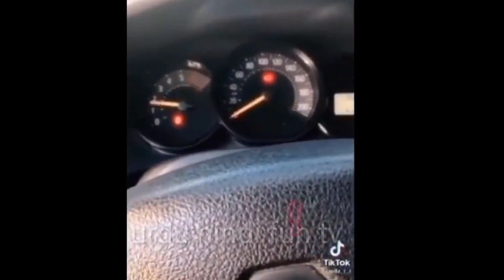Funny videos,funny fails, funny,funny moments, latest comedy videos,funny tiktok videos, funny clip,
Just funny, comedy scenes, comedy videos funny, urdu hindi fun tv, fun tv,